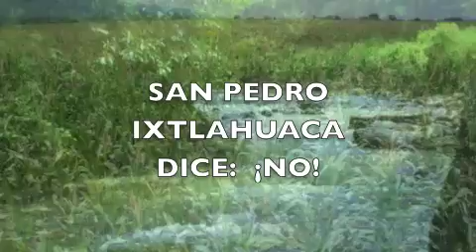Zaachila dice NO al Libramiento Sur CONSEJO DE PUEBLOS EN DEFENSA DE LA TIERRA Y EL TERRITORIO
A TODOS LOS CAMPESINOS Y CAMPESINAS
AL PUEBLO EN GENERAL

El Consejo de Pueblos en Defensa de la Tierra y el Territorio, lo conformamos mujeres y  hombres de las comunidades del Valle de Oaxaca: San Pedro Ixtlahuaca; Los Audelo, San Pedro Ixtlahuaca; Tiracoz, Cuilápam; Cuilápam de Guerrero, Villa de Zaachila; San Lucas Tlanichico, Zaachila, quienes nos hemos unido y organizado para defender nuestras tierras de la invasión que pretenden hacer el gobierno de Enrique Peña Nieto, el gobierno del estado representado por el C. Gabino Cue Monteagudo y los dueños del dinero, quienes  a través de la Secretaría de Comunicaciones y Transportes, y en voz de su vocero, el  Delegado David Mayrén Carrasco, han vuelto anunciar la construcción del Libramiento  Sur, al cual le han cambiado de nombre por el de "Corredor Turístico de los Valles Centrales", sin consulta alguna a nuestras comunidades como lo establece el artículo 6 del Convenio 169 sobre Pueblos Indígenas y Tribales en Países Independientes que expresa lo siguiente:
1. Al aplicar las disposiciones del presente Convenio, los gobiernos deberán:
a) consultar a los pueblos interesados, mediante procedimientos apropiados y en particular a través de sus instituciones representativas, cada vez que se prevean medidas legislativas o administrativas susceptibles de afectarles directamente.
Violando así el ARTICULO 1o. de la constitución política de los Estados Unidos Mexicanos reformado mediante decreto publicado en el diario oficial de la federación el 10 de junio del 2011, que a la letra dice: en los estados unidos mexicanos todas las personas gozarán de los derechos humanos reconocidos en esta constitución y en los tratados internacionales de los que el estado mexicano sea parte, así como de las garantías para su protección, cuyo ejercicio no podrá restringirse ni suspenderse, salvo en los casos y bajo las condiciones que esta constitucion establece.
Con la justificación de que el "Corredor Turístico de los Valles Centrales" unirá a la capital de la República con el Istmo de Tehuantepec y la Costa de Oaxaca,  pasando por diferentes poblaciones, dentro de la cuales se encuentran las nuestras, pretenden:

1.- Despojarnos de nuestros terrenos de cultivo, que son nuestro único patrimonio y de los cuales  provienen los alimentos básicos  para la subsistencia de  nuestras  familias.
2.- Transgredir nuestro territorio que ha sido formado históricamente por nuestros pueblos originarios y conservados por nuestra sociedad actual.
3.- Beneficiar a las grandes empresas nacionales y extranjeras de tipo turístico; explotadoras de metales, maderas, productos marítimos, etc., que hasta ahora sólo han dejado desolación y conflictos entre nuestras comunidades.

Estos gobernantes,  al servicio del capital y de los poderosos hombres más ricos del mundo, no han analizado los daños que este proyecto traerá, dentro de los cuales destacaremos:

a)    Limitará y transgredirá el territorio y la identidad que tenemos como pueblos originarios.
b)    Contribuirá con el saqueo de la riqueza (oro, plata, madera, etc.) de nuestros pueblos hermanos.
c)    Destruirá grandes extensiones de terreno de  cultivo de primera calidad.
d)    Se talarán una gran cantidad de árboles, principalmente nogales que producen nuez de cáscara de papel.
e)    Limitará la movilidad histórica que hemos tenido al obstruir nuestros caminos (brechas, veredas y caminos) que se utilizan para recoger la cosecha, el pastoreo del ganado y el paso a nuestras escuelas ya que pretende ser una carretera cerrada por ambos lados.
f)    Afectará nuestros mantos acuíferos, así como destruirá grandes áreas de riego.
g)    Alterará nuestro equilibrio ecológico y contaminará nuestro entorno por los desechos que se generarían.

Esta autopista no beneficiará a nuestras comunidades, ya que si hay necesidad de utilizarla se tendrá que pagar, así que no representa ningún desarrollo para los habitantes de nuestros pueblos.

Por lo anterior nos manifestamos en CONTRA de la construcción del LIBRAMIENTO SUR o CORREDOR TURISTICO DE LOS VALLES CENTRALES, ya que nunca fuimos consultados para ello y nos reservamos el derecho de accionar si no se respeta la decisión de las asambleas efectuadas en cada una de las poblaciones, al tiempo que responsabilizamos al gobierno federal y estatal de las acciones que nos conduzcan a la defensa de nuestro teritorio.

"EL TERRITORIO ES ALGO MÁS QUE UN TERRENO, ES ALGO MÁS QUE TIERRA. EL TERRITORIO ES UN SENTIMIENTO QUE LLEVAMOS DENTRO DE NOSOTROS Y NOSOTRAS, ES EL AMOR POR NUESTRA TIERRA. SÓLO QUIENES QUE NO TIENEN AMOR POR SU TIERRA, QUIENES NO TIENEN SU OMBLIGO ENTERRADO EN ELLA, SON CAPACES DE VENDERLA Y HACER NEGOCIO CON ELLA"

LA TIERRA ES EL ÚNICO PATRIMONIO QUE TENEMOS ¡DEFENDAMOSLA!
CONSEJO DE  PUEBLOS EN DEFENSA DE LA TIERRA Y EL TERRITORIO